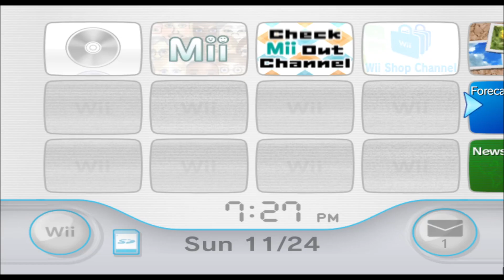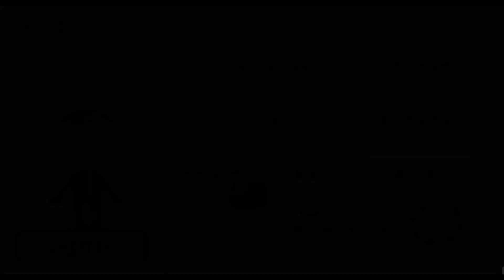Billy Quizboy - Venture Bros. - Mii 2544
for alas, i am just a lowly quiz boy

2544/10100

Plaza: 99

Parade: 2443